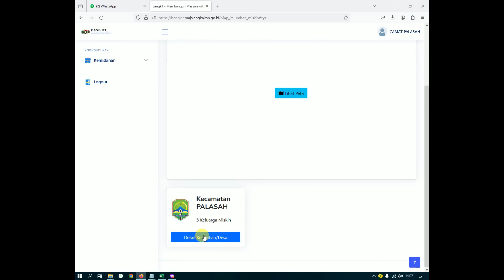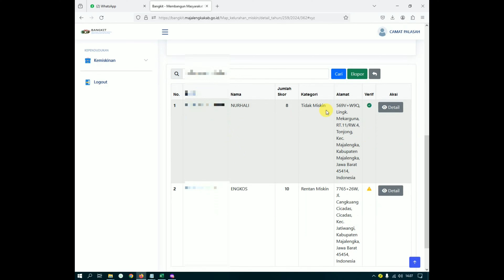4. Tutorial Sebagai Akun Camat di Aplikasi BANGKIT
Aplikasi Bangkit adalah Website yang digunakan sebagai alat untuk mengidentifikasi dan membantu keluarga miskin dengan akurat karena sudah dilengkapi data visual. Data yang akurat dan terkini akan memastikan bahwa bantuan dan program yang disediakan benar-benar tepat sasaran.